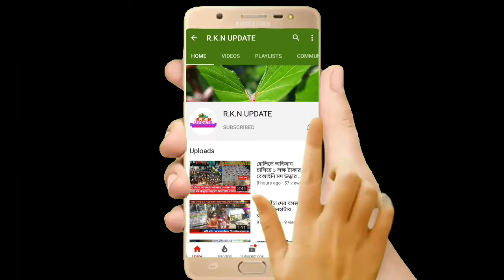অবশেষে কোচবিহারে ফিরছেন ভিন রাজ্যে আটকে থাকা সাধারণ মানুষ